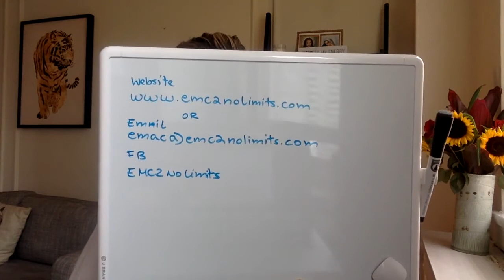Mini bytes Session 7 Forgiveness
Related keywords: how many times do we have to forgive others tana and jordan's biggest fight will god forgive me of my sins mtv no filter: tana turns 21 what sins cannot be forgiven what is the unforgivable sin what sin can god not forgive what is the unpardonable sin what sin cannot be forgiven mtv no filter: tana mongeau what sin can't be forgiven what sin can't god forgive mtv no filter tana mongeau can god forgive every sin teachings of jesus christ scriptures on forgiveness does god forgive all sins
Would YOU Forgive Tana? Ep. 7 Finale | MTV No Filter: Tana Mongeau (Season 2) | MTV | aftermath traumatic event Imari grows frustrated Tana response. Meanwhile Jordan orchestrates launch Tana first perfume. TanaMo. episode 7, ep. 7, MTV, Tana and Jordan fight, Tana and Jordan's biggest fight, Trevor's sobriety Tana, best of
Forgive 70 Times 7 | The Church of Jesus Christ of Latter-day Saints | Jesus explains treat offending brethren. Matthew 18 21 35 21Then came Peter. forgiving others, forgive 70 times 7, Bible Videos, Bible study, Matthew 18, New Testament stories
This One Sin CANNOT Be Forgiven | Tomorrow's World | Read Unpardonable Sin Jesus said sin forgiven except one. penalty sin second death lake. What sin can't be forgiven, what is the unpardonable sin, what is the unforgivable sin
Little Women: LA - Forgiveness Isn't Easy (Season 7, Episode 13) | Lifetime | Lifetime | Terra feels ganged group therapy session Hasani clip Season 7 Episode 13 Extreme Therapy.
The Forgiveness of Christ - Short Film (Luke 7:37-50) | JimmyFerminTunes |
7-Minute Ho'oponopono Forgiveness process with Dr. Matt James | Dr Matt James | Experience 7 minute forgiveness process Dr Matt James. ever wanted improve relationship others heal past make wr. ho'oponopono, hooponopono, ho'oponopono meditation, forgiveness matthew west, how to forgive others, forgive me
THE POWER OF FORGIVENESS | DrVirtual7 Dream Theater Dynamics | Created DrVirtual7 Subliminal Artist NLP Professional Video Remake MP3 Download Pay Pal users De. Resentment, Bitterness, Forgive, Meditation, Hypnosis, NLP, SUBLIMINAL THE POWER OF FORGIVENESS, Emotional Healing